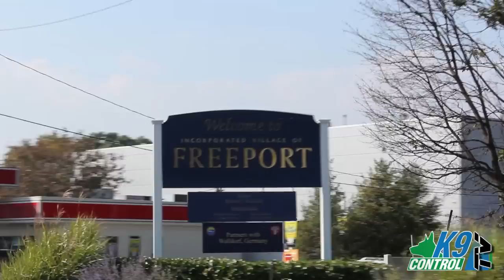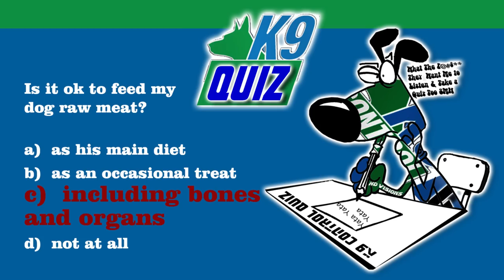Cane Corso, useful obedience and dietary tips, K9 Control TV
In This Episode you will meet "TRIP" an Italian Mastiff who once suffered MANY behavioral issues and his NOW happy family!